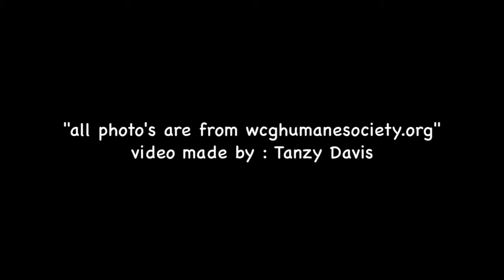WCGHS cats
This video is about WCGHS cats